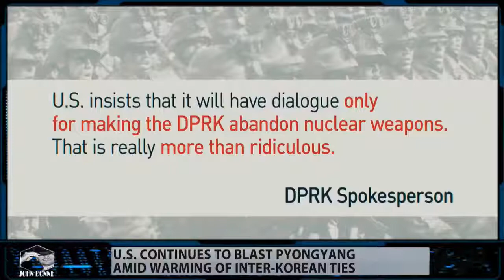North Korea prepared to give up nukes if provided with security guarantee Ready for peace